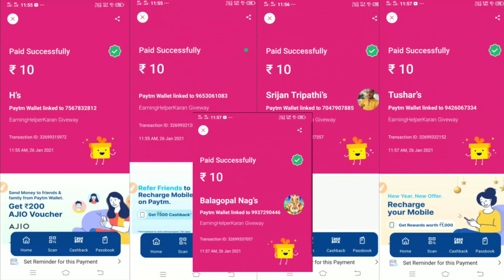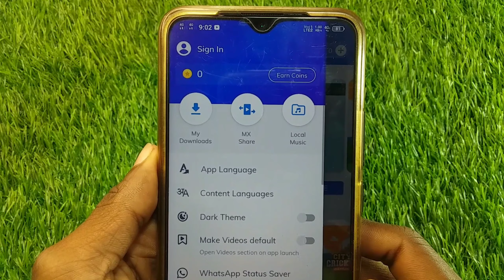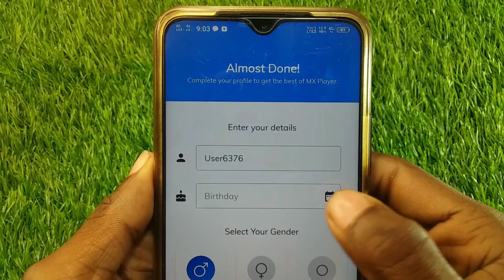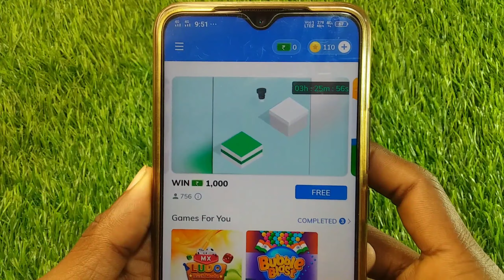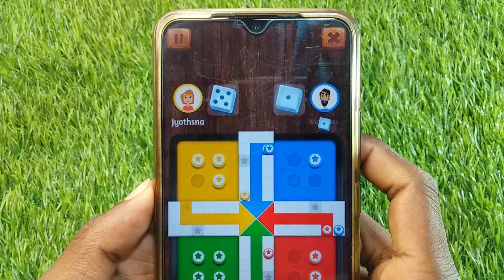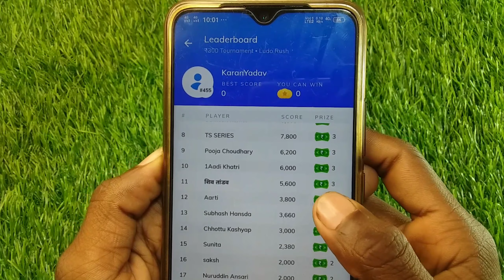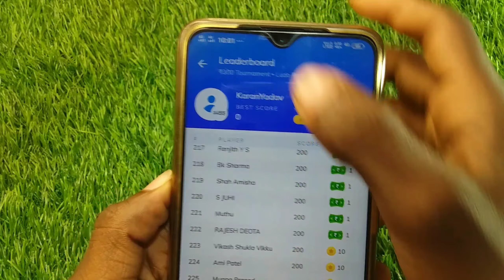NEW LUDO EARNING APP | LUDO SE PAISE KAISE KAMAYE 2021 | LUDO KING KHEL KAR PAISE KAISE KAMAYE 2021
Your Queries ?
ludo game khelkar paisa kamaye
paise kamane wala ludo
ludo king se paise kaise kamaye 2021
ludo se paytm cash kaise kamaye 2021
how to earn money game app
Ludo Cash Game 2021 Se paise kaise kamaye
How to Earn Money Ludo Game 2021
Play Ludo Game 2021 And Earn Money